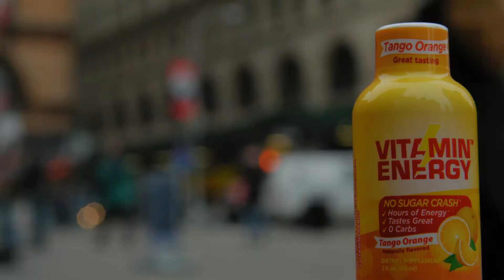NYC VitaminEnergy® Launch - Smart, Healthy Energy On-The-Go